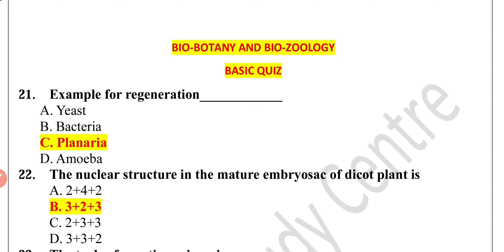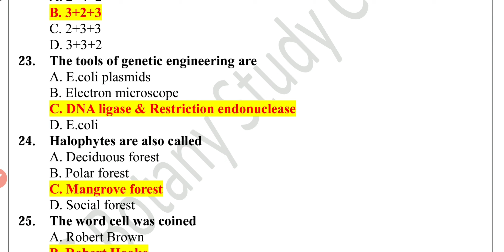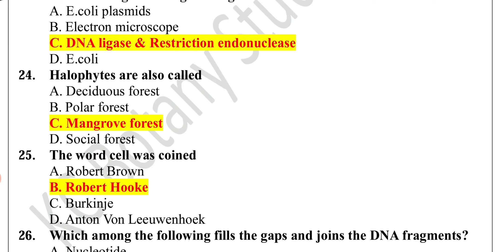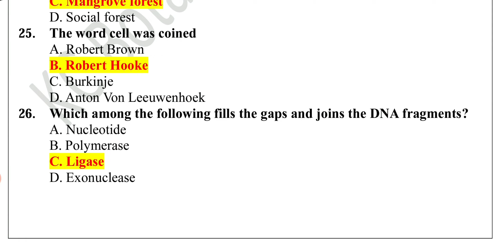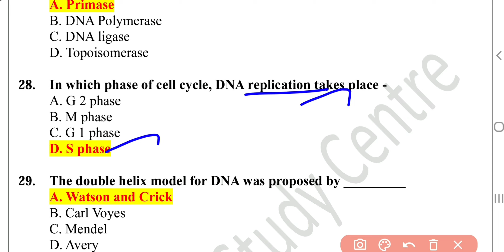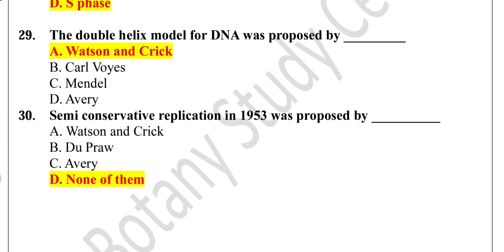12th EM BIO BOTANY & BIO ZOOLOGY TN EMIS BASIC QUIZ ANSWER KEY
12th bio Zoology and bio botany EMIS BASIC QUIZ ANSWER KEY Tamil Medium